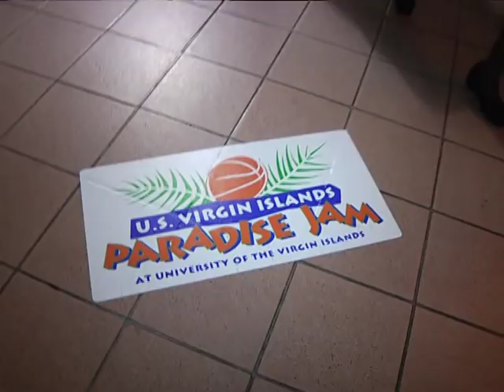Craig Williams Paradise Jam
Paradise Jam is here games kick off Friday at the UVI Sports and Fitness center but for most basketball fans here in the territory one team in particular has been already been selected as the favorite; Texas Christian University.  Thanks in part to a Crucian that's on the squad!!!